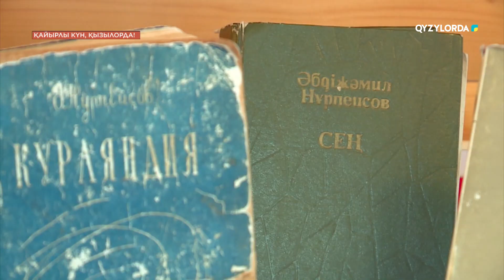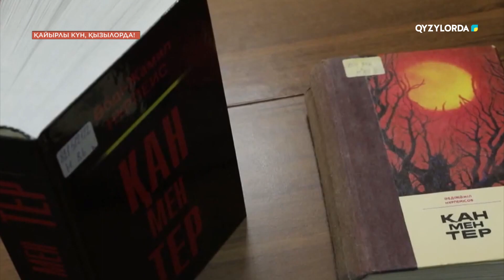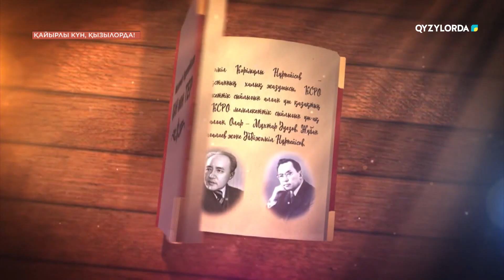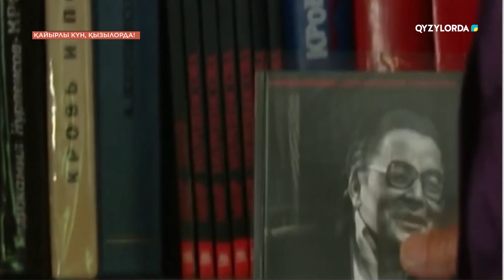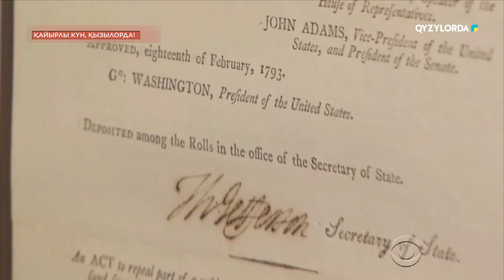"Қайырлы күн, Қызылорда!" бағдарламасы 22.10.2024ж.